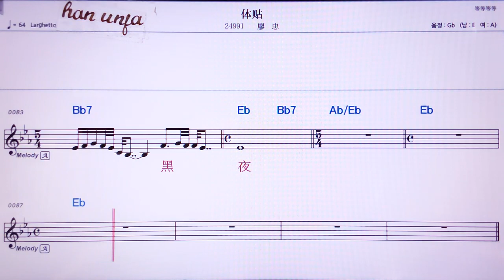💖 티티에/라오쭝 👍MR,노래방, 가라오케, 악보, 코드, 가사 ,Karaoke,반주